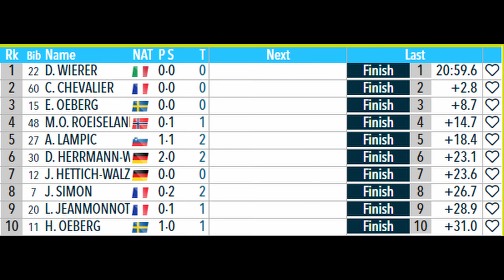WOMEN 7.5KM SPRINT ANTHOLZ Biathlon World Cup 2023 Results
Today, January 19, the women's 7.5 km sprint ended, as part of the 6th stage of the Biathlon World Cup, which takes place in Antholz.
Italy's Wierer Dorothea won the race with no misses and finished the race in 20 minutes 59.6 seconds. Second place, 2.8 seconds back, was taken by France's Chevalier Chloe, who also made no misses. And the top three was closed by the Swede Oeberg Elvira, she was 8.7 seconds behind the winner and also without a miss.
Recall that tomorrow, as part of the World Cup, the men's 10 km sprint will take place. The results will be on our channel. Thank you for your attention.